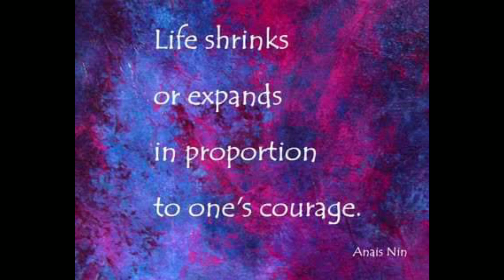Perfume Collection 2020 | Sample Swap with Joss Jane | A Collab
A fun perfume sample swap with my friend Joss Jane.

Aging Gorgeously is a live beauty experience.

Louise Caillouet
1507 E. 53rd St
Suite 458

50 years old and on a path of aging gorgeously. Let's not fear aging but age gorgeously and with style.. Join me for beauty, skincare, lifestyle and everything that makes for a gorgeous life.